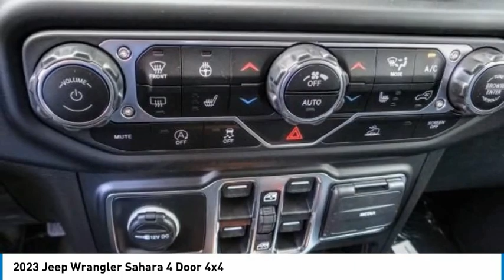2023 Jeep Wrangler CLAREMONT MONTCLAIR LA VERNE POMONA UPLAND ONTARIO SAN DIMAS PW531310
2023 Jeep Wrangler Sahara 4 Door 4x4

620 Auto Center Dr.

2023 Jeep Wrangler Sahara